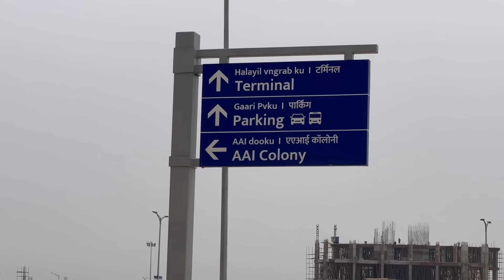First time Holongi Airport _Borofwr sabwise maow _Ma ma flight mwnw _min staff salary bese ?